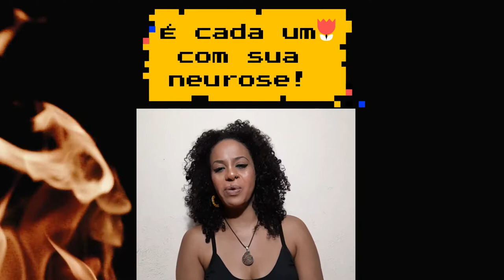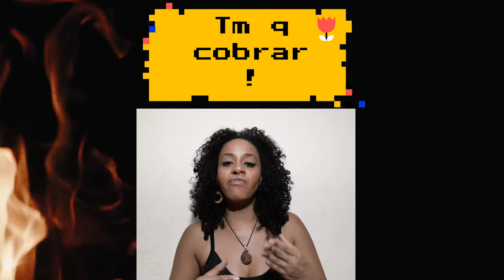Karol Conká Me Representa? - "🅔🅢🅒🅤🅡🅔🅒🅔🅝🅓🅞 🅐🅢 🅘🅓🅔🅘🅐🅢" - 🔥BBB21 🔴99,17% ELIMINADA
Você agiria como Karol Conká nessa situação no Sheraton?
Compartilho minha visão sobre as polêmicas e uma leitura política não branca sobre o BBBlack 21!